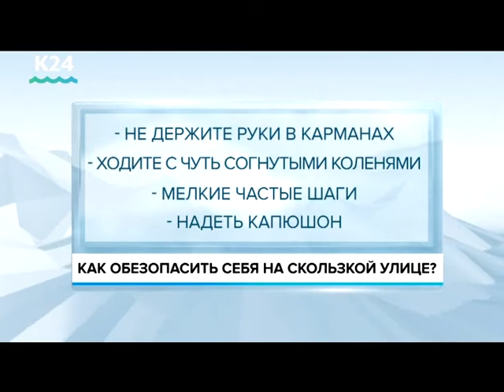Выпуск новостей от 20:30, 7 ноября